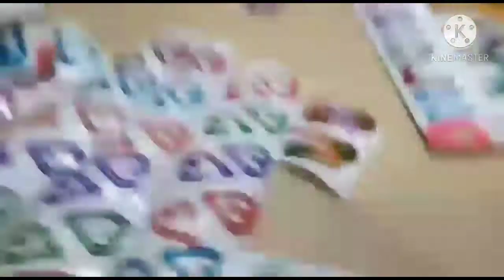Attending Function in Satya Mahal + Shopping Vlog + Miniature Unboxing Video🎉🎊🎂🎈🎀🎀🎇🎆🎐🎐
Satya Mahal,
SMRV Junction,
Vadasery,
Nagercoil-629001

Miniature Cooking Sets & fancy items

I hope that you have watched this video and enjoyed it. Share your feedback in the comments below 😉❤️🎉🎂🎈🎉🎂🎈